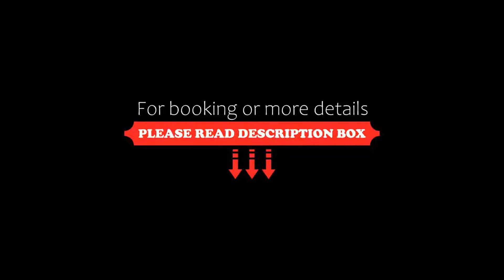FabHotel Ganga Heights, Haridwār, India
About Property:
Featuring a terrace, FabHotel Ganga Heights is set in Haridwār in the Uttarakhand region, 1.6 km from Mansa Devi Temple and less than 1 km from Har Ki Pauri. This 3-star hotel offers a 24-hour front desk and room service. Private parking can be arranged at an extra charge.
The units at the hotel come with a seating area, a flat-screen TV with cable channels and a private bathroom with free toiletries and a shower. The rooms at FabHotel Ganga Heights f...
Property Type: Hotel
Address: Niranjani Akhara Marg Near Safe Parking, Mayapur ,Near Ganga Temple , Haridwar- 249401, 249401 Haridwār, India
Searching For
1. FabHotel Ganga Heights - Haridwār - India
2. FabHotel Ganga Heights - Haridwār - India Address
3. FabHotel Ganga Heights - Haridwār - India Rooms
4. FabHotel Ganga Heights - Haridwār - India Amenities
5. FabHotel Ganga Heights - Haridwār - India Offers and Deals
Audio Credit:
Track Title: Subway Dreams
Artist: Dan Henig